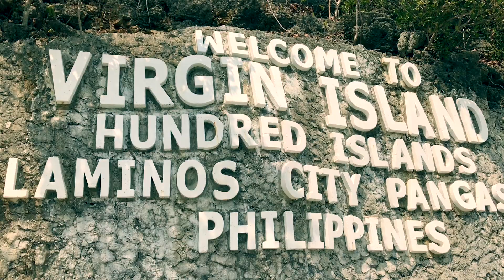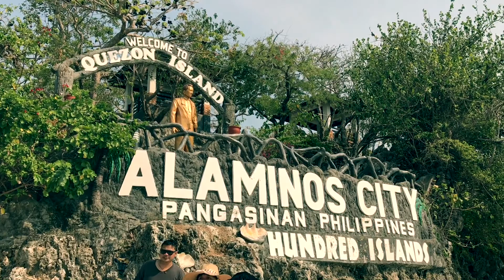Hundred Islands Philippines